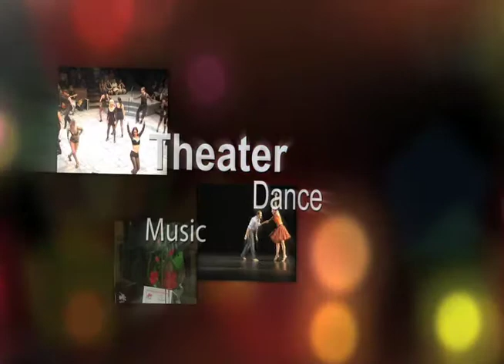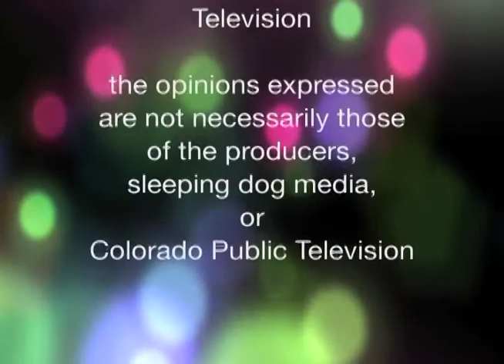In Focus with Eden Lane - 514 2012 Year In Review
In Focus with Eden Lane - 514 2012 Year In Review from infocustv. Like this? Watch the latest episode of infocustv on Blip!

This is a special look back at highlights from your favorite episodes in 2012